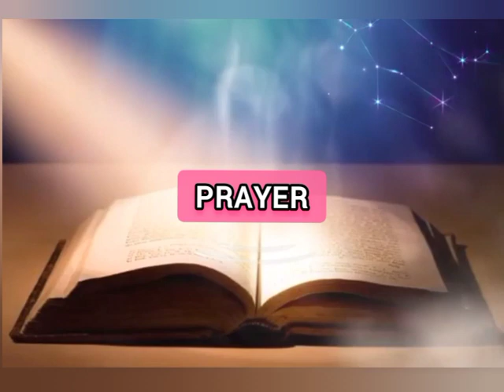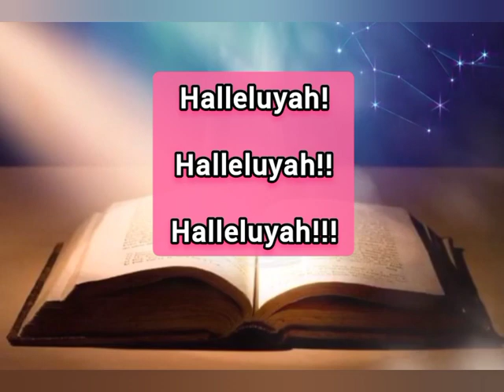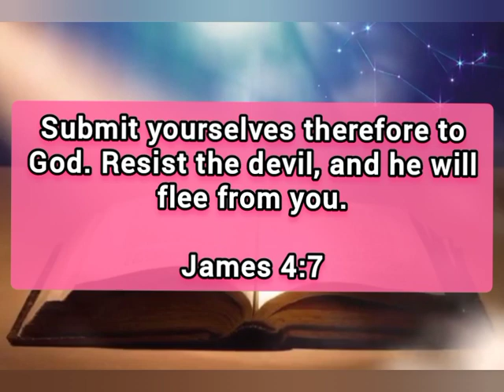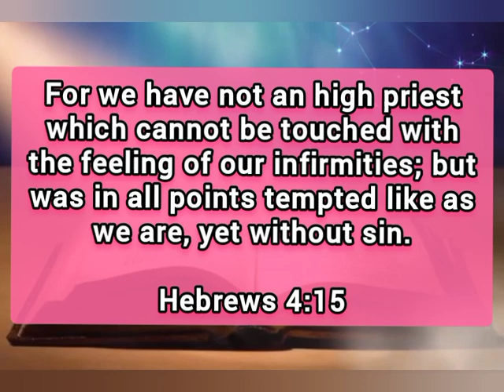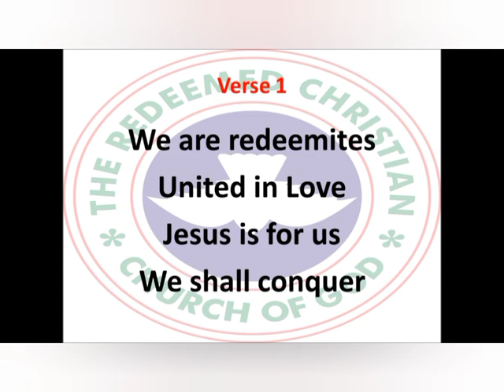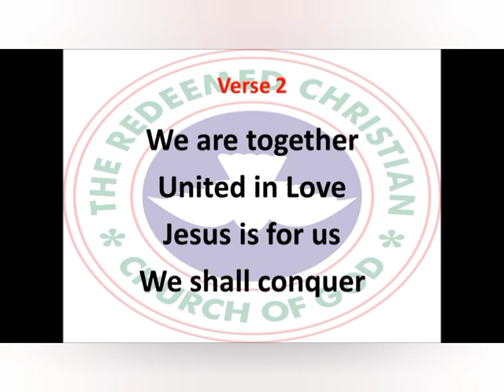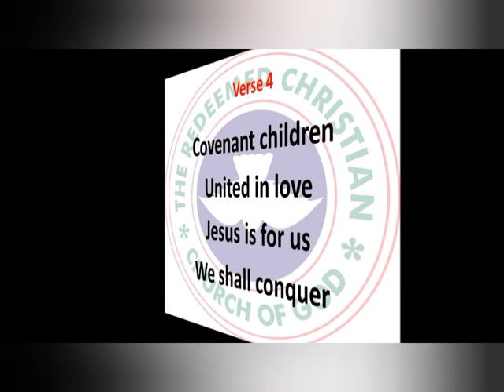Open Heaven Daily Devotional For July 30 2023 | Overcoming Lusts And Temptations | Love World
Tittle: Overcoming Lusts And Temptations.

welcome to Love World Channel : This Channel Is About:

- Daily Prayers
- Morning Prayer
- Afternoon prayer
- Night Prayer